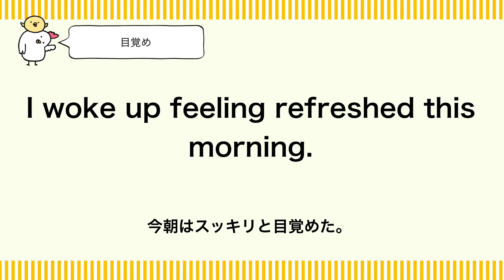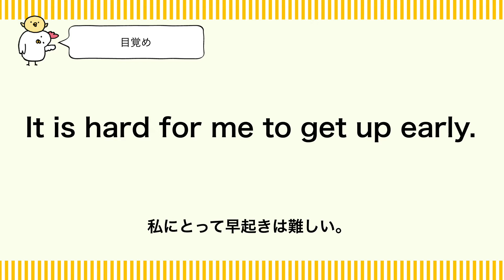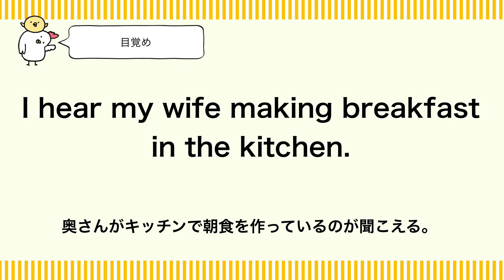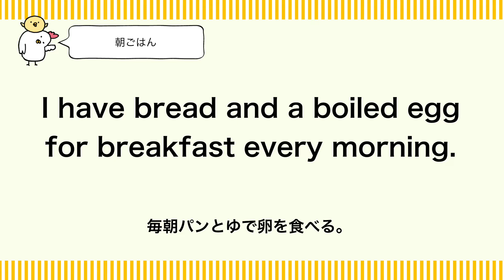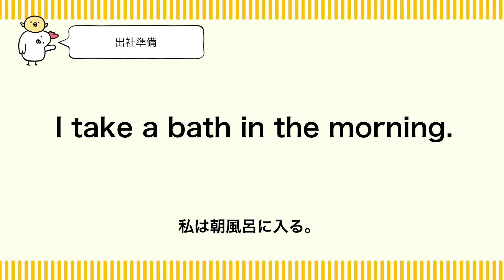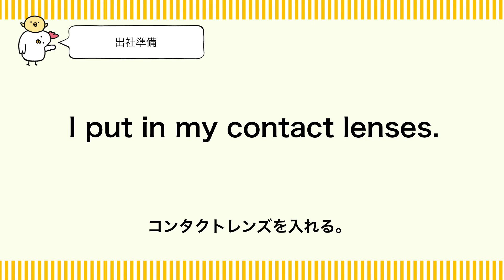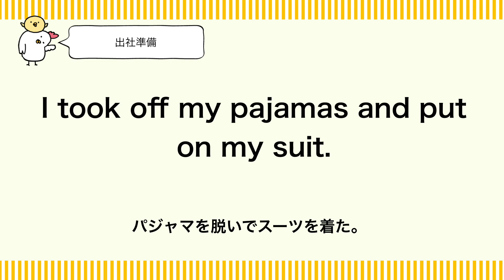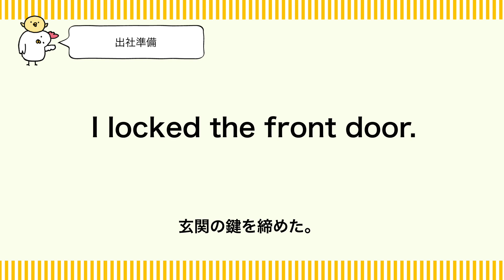【寝起きから家を出るまで】英会話フレーズ 英語→英語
日常生活の行動を英語にすると、英会話に役に立ちます。
自分の生活に必要な英単語もわかりますよ。
英語→英語の順でナレーション音声が流れます。
リスニング学習、アウトプット学習にお役立てください。

【関連動画】